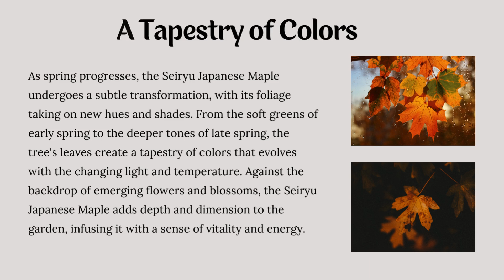Spring Elegance for Seiryu Japanese Maple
As dawn unfurls its golden ribbon over the tranquil garden, the Seiryu Japanese Maple awakens from its winter slumber, a spectacle of spring elegance.

With branches extending like the graceful arms of a ballerina, each leaf unfurls, presenting a palette of delicate greens that dance in the crisp morning light.

The sun, a gentle maestro, orchestrates the shifting hues—from emerald to chartreuse, casting serene shadows that sway to the rhythm of the breeze.

This arboreal symphony whispers the age-old story of rebirth and beauty, inviting onlookers into a moment of serene contemplation where nature's artistry is the muse.

The Seiryu, with its lacey canopy and poised stature, is not just a tree but a living poem, penned by the fluent hand of the changing seasons.